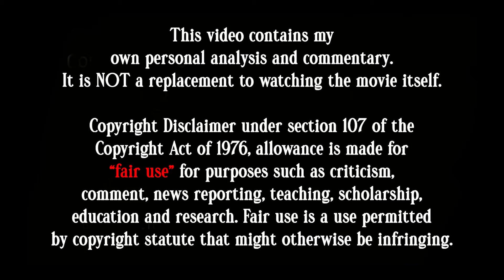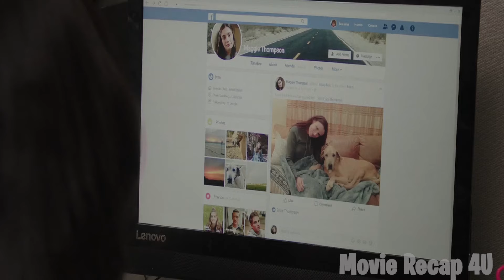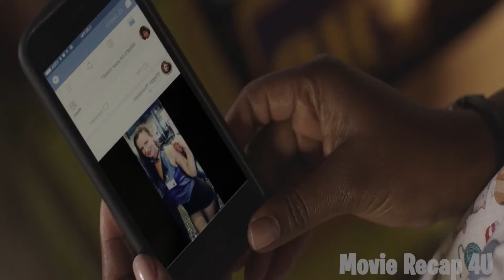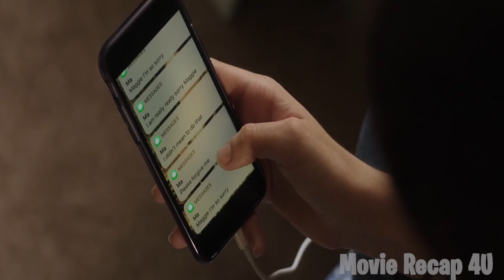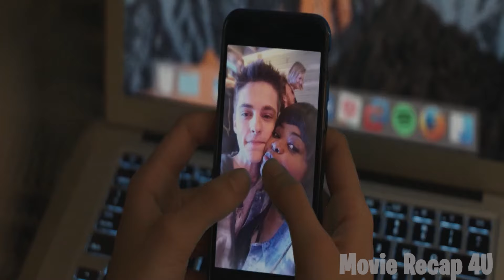Bullied Black Woman Gets Her Revenge Through Her Bullies' Teenagers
A lonely middle-aged woman befriends some teenagers and decides to let them party in the basement of her home. But there are some house rules: One has to stay sober, don't curse, and never go upstairs. They must also refer to her as Ma. But as Ma's hospitality starts to curdle into obsession, what began as a dream turns into a terrorizing nightmare, and Ma's place goes from the best place in town to the worst place on Earth.